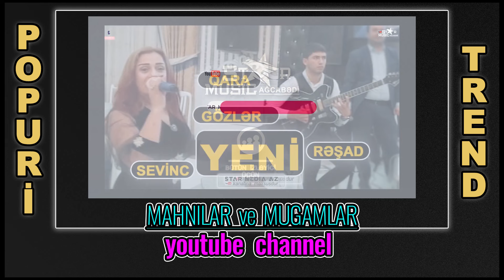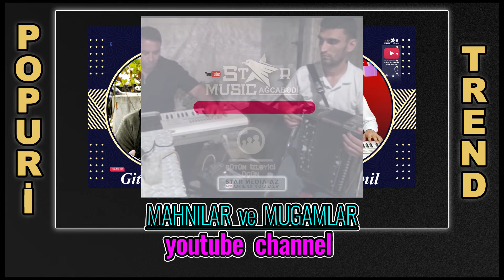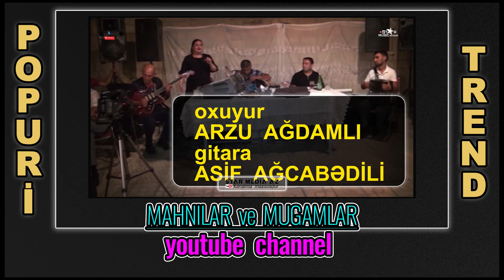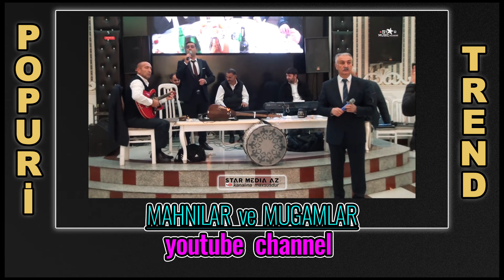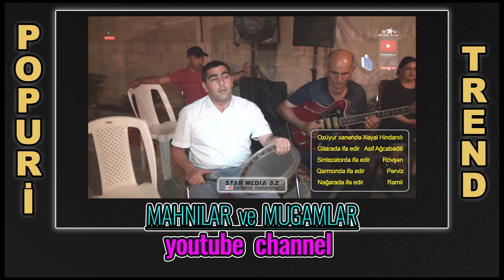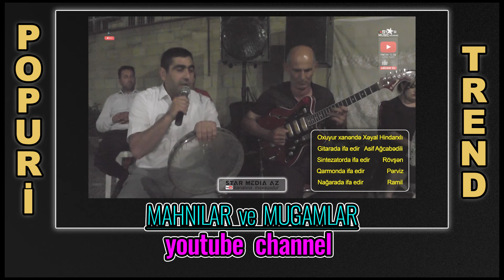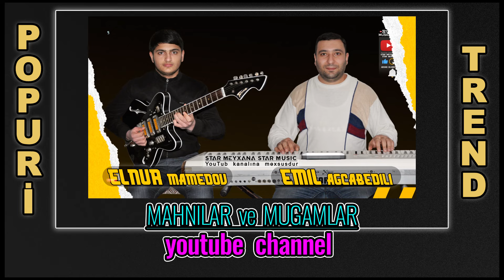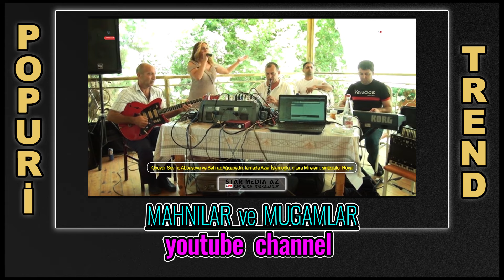En Yeni Super 2024 Yigma Popuriler Dinlemeye Deyer gözel bir yıgma seçme toy popuri mahnilari